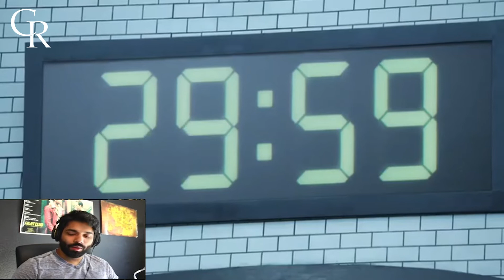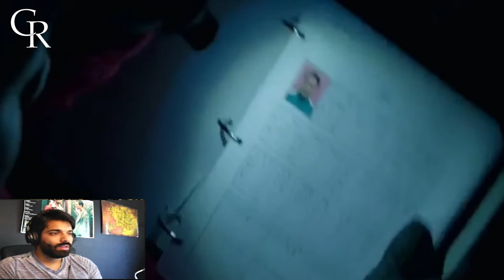A Fair World | 1x5 Reaction [Squid Game] [Drunk Commentary]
Welcome to a whole bunch of murder here on drunk commentary! Today we're watching episode 5, "A Fair World", of the hit Korean Netflix show, Squid Game.

We're going to watch hundreds of poor people fight to the death over money for the entertainment of the rich in this thought provoking series. Will anyone survive? Who's behind all of this? And do they teach basic statistics in Korea?

Squid Game is the hit Netflix series about a group of poor South Koreans who are looped into a battle to death for a massive prize pool. Brought together by financial misfortune, these misfits will have to win children's games for the amusement of the rich, or else get a hot piping serving of lead delivered straight to their face. It's a chilling series where death is always imminent, and no one is really that good at heart.